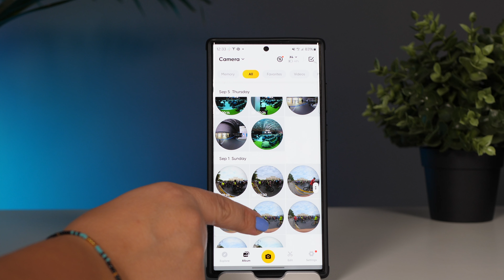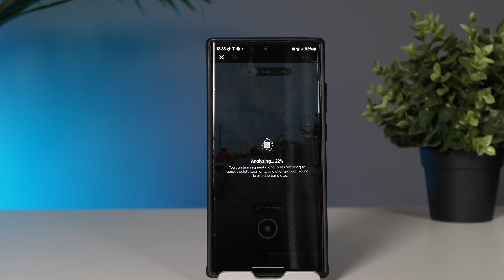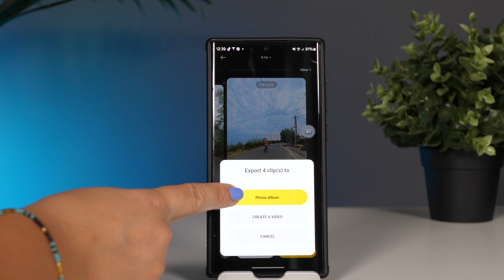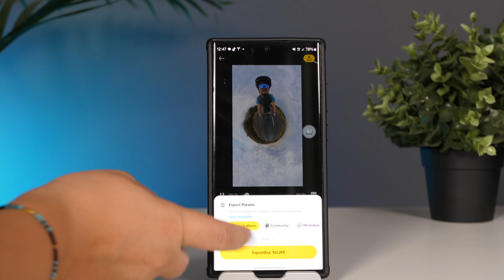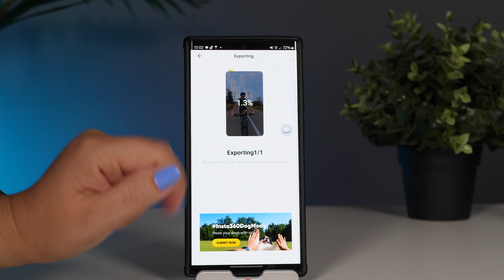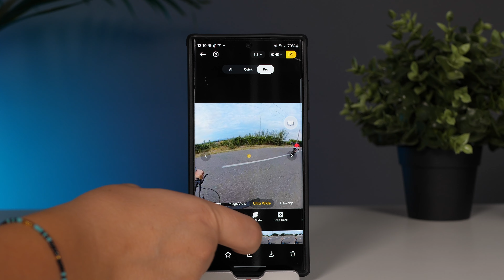Insta360 X4 - cum editezi clipurile rapid de pe telefon cu noile update-uri AI!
Una din cele mai dificile acțiuni atunci când vrei să realizezi un material video, este partea de editare. De aici poți face ca un video să spună o poveste, să trezească emoții, să transmită un mesaj. Iar dacă filmarea este 360, atunci situația deja se complică și mulți abandonează ideea de a filma cu o astfel de cameră, de teamă că nu vor reuși să scoată ceva interesant din filmările 360. Ei bine Insta 360 X4 este o cameră de acțiune care filmează 360, iar partea ei interesantă este faptul că îți permite să editezi rapid materialele filmate, fără să-ți mai bați tu capul cu partea asta. Ba mai mult, cu ultimul update al aplicației, poți edita filmările mai rapid, datorită noilor funcții AI pentru editare.